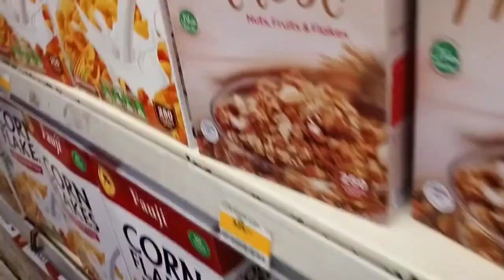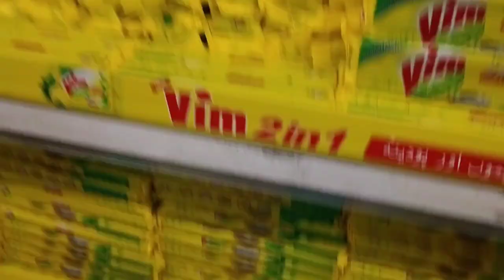Ramzan Grocery shopping kar na gaye our Eid collection vlog by (kitchen with life)🛒🛍️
Ramzan Grocery shopping 🛒

Eid collection 🛍️🛒

kitchen with life